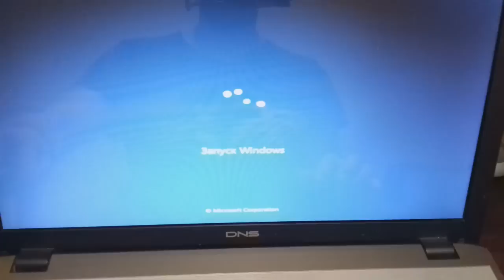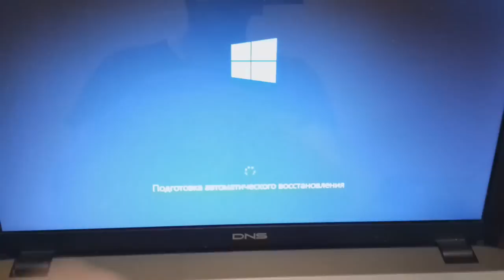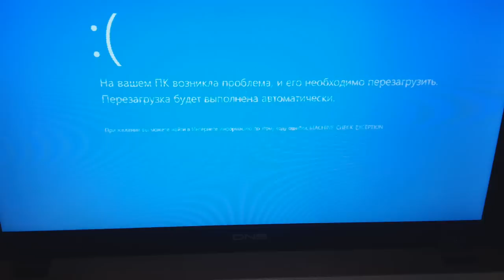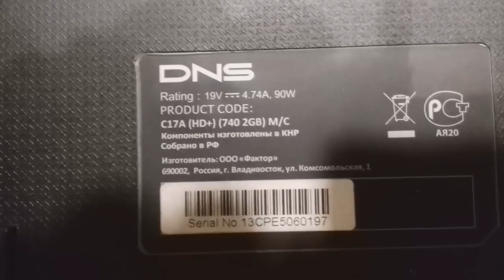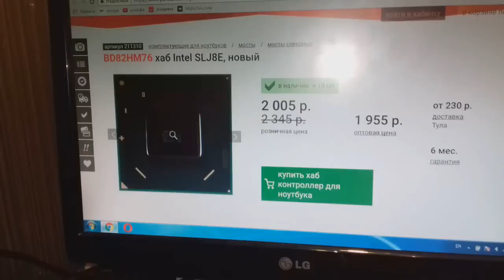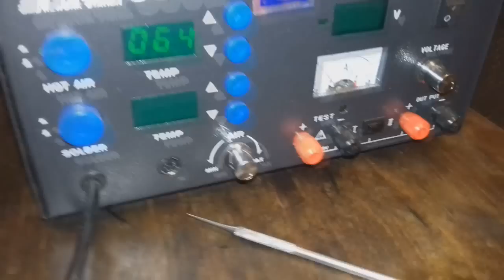Купил проблемный ноутбук. Простая диагностика, замена северного моста. Часть 1